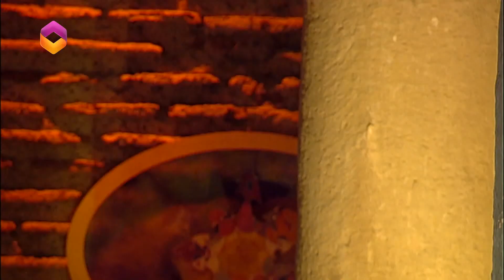IŞIK VE GÖLGE BÖLÜM 6 ATİLLA DORSAY